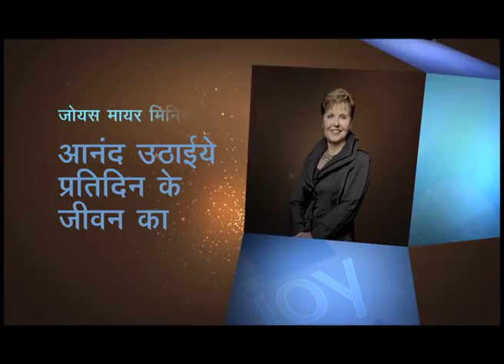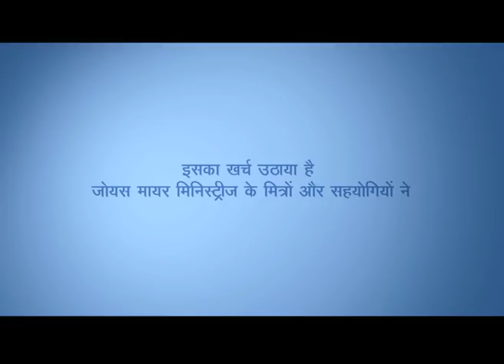दोष के शहर को छोड़ना - Leaving the City of Regret - Guilt Part 1 - Joyce Meyer